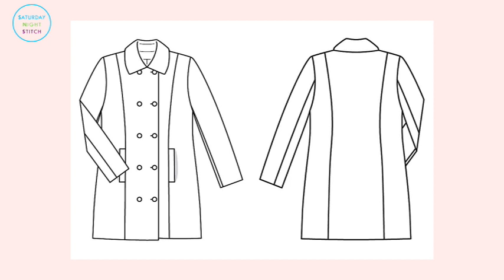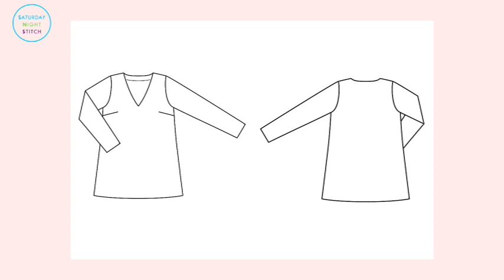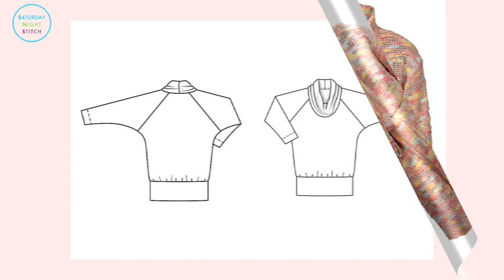Burda Plus 2/2021 Line Drawings - Sewing Inspiration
The second issue of Burda Plus for 2021 is here with delightful Autumn/Winter sewing patterns. You can buy the PDFs on Burda websites.